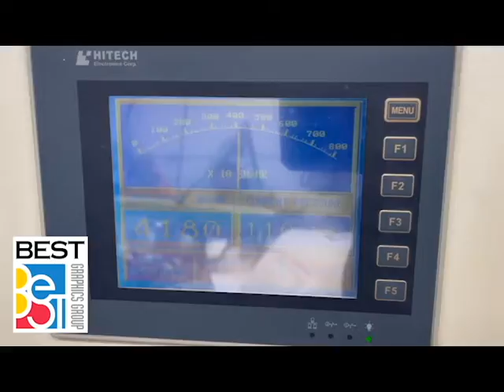Best Graphics (USA) - 2007 Brausse 1050 SE 29″ x 41″ Die Cutter with Stripping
Item #3462-B